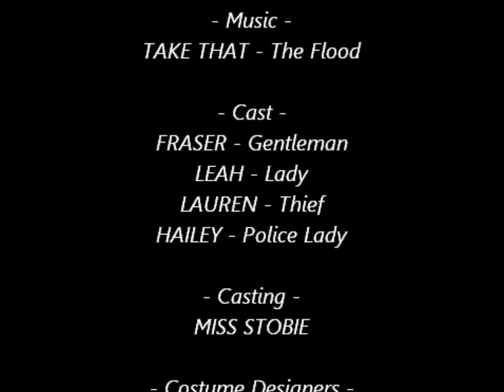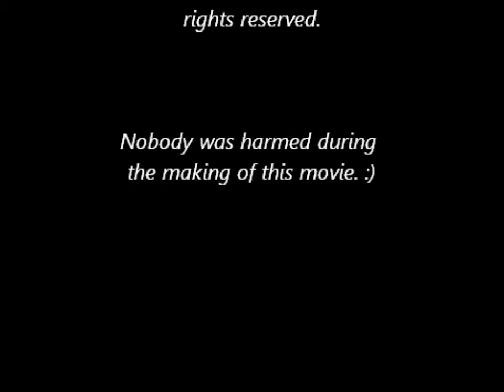In The Park 7S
Inspired by Charlie Chaplin, Primary 7 have created their own silent movies. Each group were given the title and the characters of a Charlie Chaplin movie and had the task of creating and filming their own story.